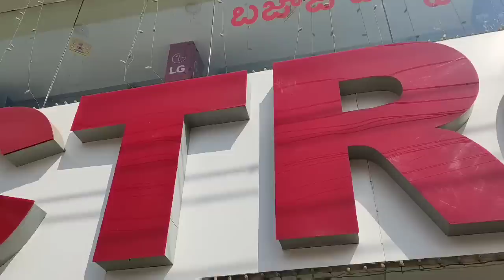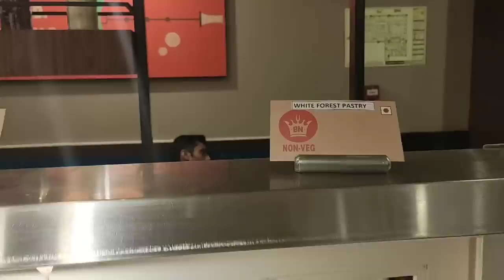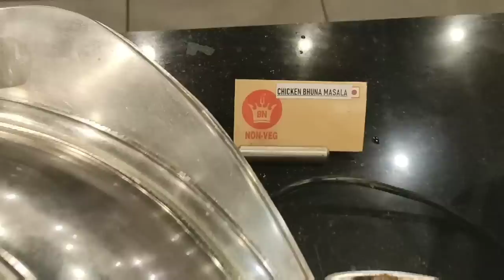మీకు తెలిసిన వ్యక్తి తో Dinner// Microwave Oven కొనటానికి వెళ్లాము//BarbequeNation// Forum mall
Hi folks...

Barbeque Nation - Hyderabad - Kukatpally

Forum Sujana Mall, Restaurant No.2, Sy.no.1009, 4th floor, Kukatpally, Kukatpally Housing Board Colony, B Phase 6, Hyderabad, Telangana 500072